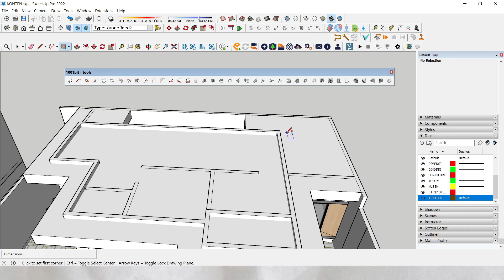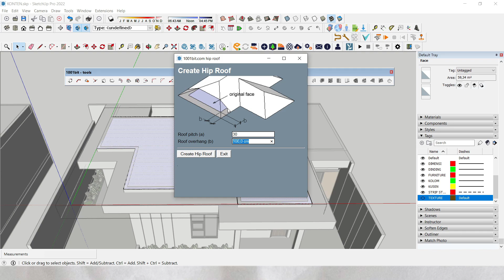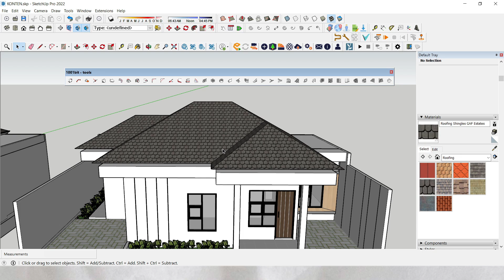Cara Membuat Atap Menggunakan Plugin 1001 bit | Plugin 1001 Bit Series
Plugin 1001 bit merupakan tools yang bisa digunakan untuk para arsitektur dalam pembuatan 3d model di sketchup. Plugin ini sangat membantu karena terdapat banya sekali tools dalam 1 plugin ini. Salah satunya ada divideo ini yaitu Cara Cepat Membuat Dinding Di Sketchup.

Like komen dan subsrcibe
Semoga Bermanfaat dan sampai juma di video selanjut nya.